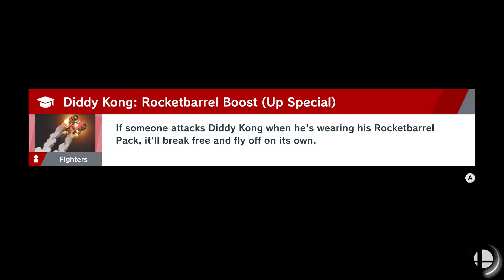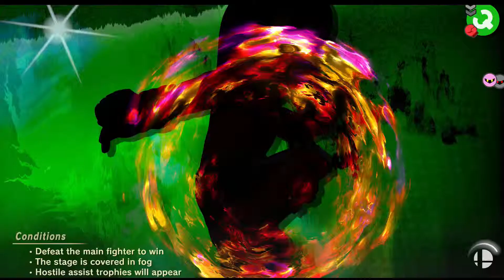Super Smash Bros. Ultimate World of Light Part 22 - Chrome - Illegal Umbrella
Super Smash Bros. Ultimate World of Light but everyone is dead.